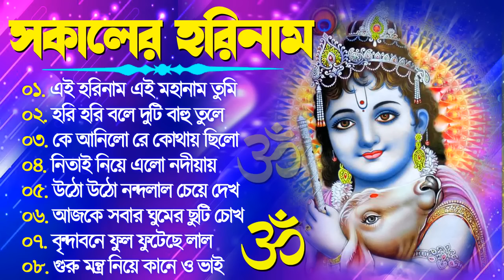Horinam Bangla Gaan | Hare Krishna Kirton Song | হরিনামের হিট গান | Bengali KIrton Song 2024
2023 hori naam sankirtan,
hori naam sankirtan new,
hori naam sankirtan mayapur,
hori naam sankirtan hari naam sankirtan,
হরিনাম তত্ত্বকথাhari naam sankirtan bengali,
new hari naam sankirtan,
new hori nam kirton'
bengali kirton song,
bengali kirtan song,
bengali kirtan song aditi munshi,
bengali kirtan song sampa goswami,
bengali kirtan song hare krishna,
bengali kirtan song video,
kirton video song bengali,
iscon kirton song bangla,
aditi munshi bengali in all song kirton,
bengali hori nam song kirton,
best bengali kirtan song,
shri krishna bengali kirtan song,
anukul thakur kirtan song bengali,
sad kirtan song bengali,
kirton bangla song aditi munshi,
kirton bangla song audio,
kirton bangla song all,
kirton bangla song ashim sarkar,
bengali kirtan bhajan song,
bengali kirtan bandana song,
kirton bangla song biswajit khara,
kirton bangla song baul,
kirton bangla song bhajan,
kirton bangla song best,
bhor kirtan bengali song,
bur kirtan bengali song,
kirton bangla song chapal gopal,
kirton bangla song christian,
kirton bangla song chaitali chattaraj,
kirton bangla song choto bacha,
kirton bangla song christmas,
kirtan of mayapur,
bangla kirtan by aditi munshi,
kirtan of mayapur iskcon,
kirton bangla song dj,
kirton bangla song dino krishna thakur,
kirton bangla song dance,
kirton bangla song dipannita,
kirton bangla song data karno,
kirtan dance song bengali,
kirton bangla song female version,
bengali song kirtan gaan,
kirton bangla gaan song,
kirton bangla song girl,
kirtan bengali song moumita ghosh,
zee bangla kirton,
zee bangla kirtan,
zee bangla kirtan gaan,
bengali song kirtan hare krishna hare ram,
kirton bangla song hit,
kirton bangla song hindi,
bengali hori nam song kirtan,
kirton bangla song iskcon,
kirton bangla song jesus,
jesus kirtan song bengali,
kirton bangla song krishna pal,
krishna kirtan bengali song,
sri krishna kirtan song bengali,
kirton bangla song local,
kirton bangla song lyrics,
kirton bangla song moumita ghosh,
kirtan bengali song mp3,
kirton bangla song mp3,
kirton bangla song mayapur,
kirton bangla song morning,
kirtan bengali movie song,
kirton bangla song new 2022,
kirton bangla song new 2023,
kirton bangla song nonstop,
bangla new kirtan song,
naam kirtan bengali song,
bengali nadia kirtan song,
nagar kirtan bengali song,
kirton bangla song odia,
kirton bangla song old,
bengali kirtan old song,
odia kirtan bengali song,
kirton bangla song pradip paul,
kirton bangla song padma palash,
kirton bangla song poushali banerjee,
palas kirton bangla song,
padabali kirtan bengali song,
pravati song bengali kirtan,
pala kirtan song bengali,
kirton bangla song radha krishna,
kirton bangla song ringtone,
kirton bangla song raslila,
radha krishna bengali kirtan song,
kirton bangla song sampa goswami,
kirton bangla song suman bhattacharya,
kirton bangla song siuli das,
kirton bangla song shyamsundar das,
kirton bangla song sondha aroti,
kirton bangla song sad,
kirton bangla song sumon,
kirton bangla song soma das,
kirton bangla song status,
kirton bangla song vojon,
zee bangla ketone,
zee bangla hori naam,
kirton bangla song 108 naam,
kirton bangla song 2023,
kirton bangla song 2024